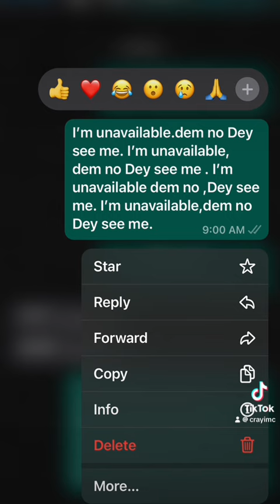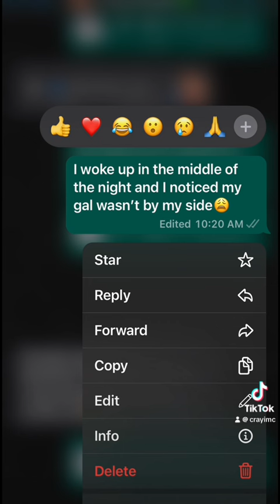17 June 2024